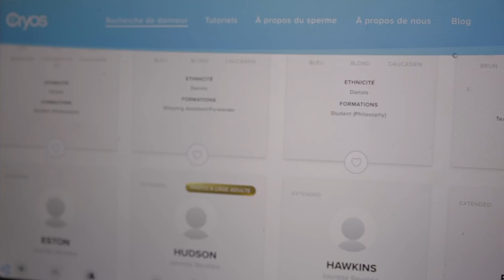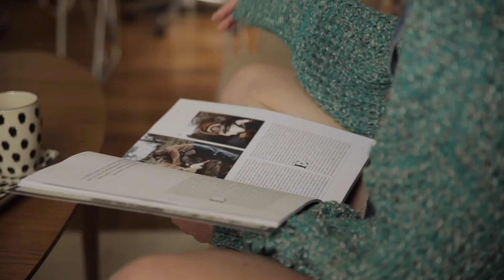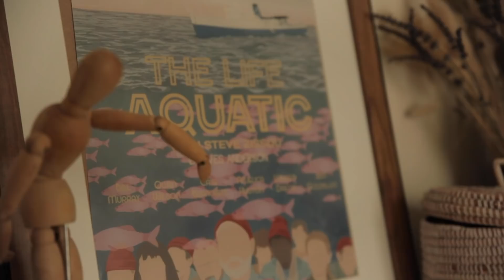Elle a fait un bébé toute seule illégalement en France